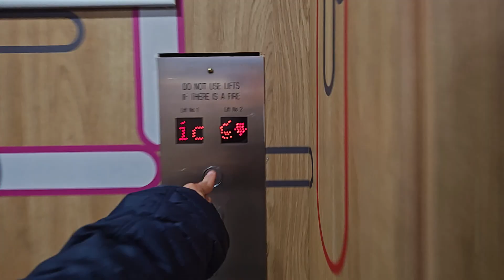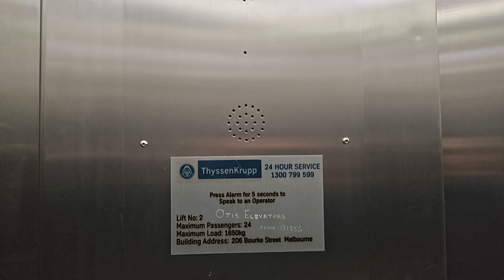Liftronic Elevators at 206 Bourke St Melbourne, Australia